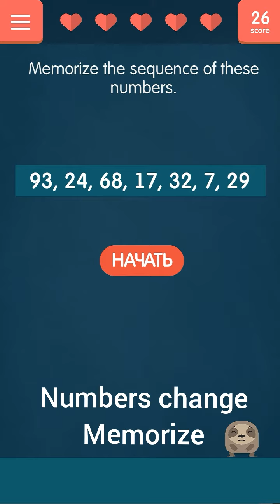Tricky test - Get smart! Level 46-50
Complete walkthrough from level 46-50
First on this channel